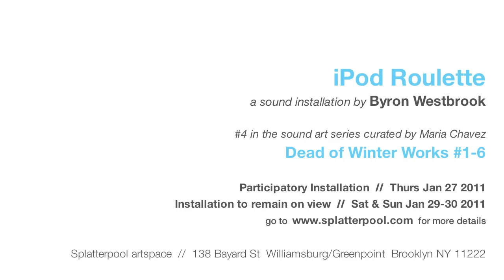THE ARTIST INSTALLED // Byron Westbrook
BYRON WESTBROOK
iPod Roulette installed at Splatterpool artspace.

iPod Roulette
an interactive sound installation by Byron Westbrook

#4 in the sound art series curated by Maria Chavez
Dead of Winter Works #1-6

Performance // Thurs Jan 27 2011
Installation to remain on view // Sat & Sun Jan 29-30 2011
for more details